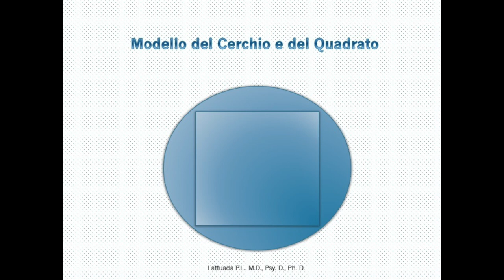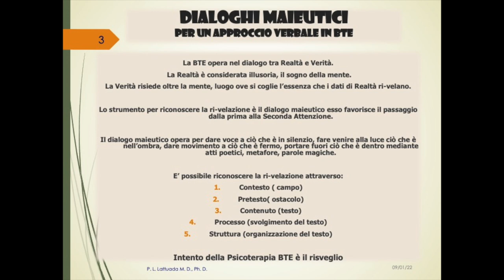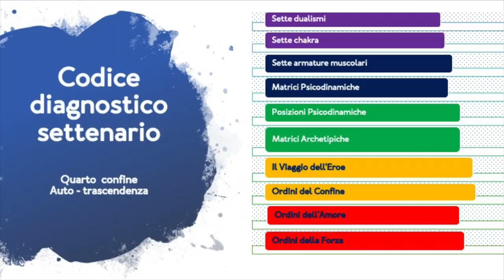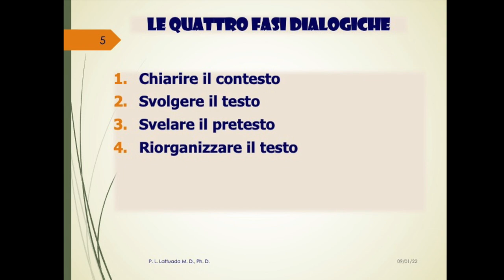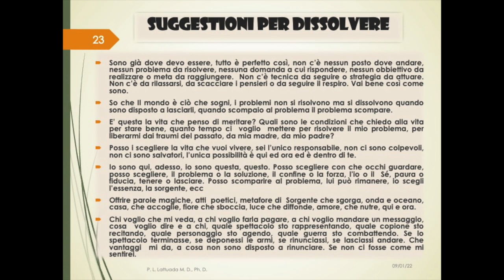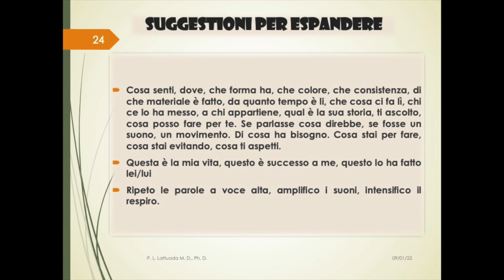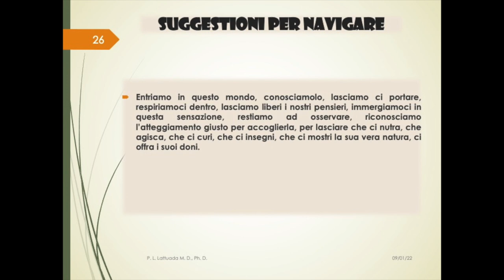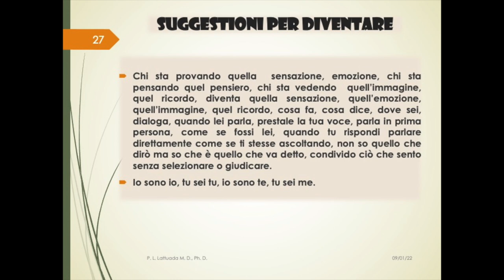BTE 310: Linee guida per un approccio verbale in BTE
La BTE opera nel dialogo tra Realtà e Verità.
 La Realtà è considerata illusoria, il sogno della mente.
La Verità risiede oltre la mente, luogo ove si coglie l’essenza che i dati di Realtà ri-velano.

Lo strumento per riconoscere la ri-velazione è il dialogo maieutico esso favorisce il passaggio dalla prima alla Seconda Attenzione.

Il dialogo maieutico opera per dare voce a ciò che è in silenzio, fare venire alla luce ciò che è nell’ombra, dare movimento a ciò che è fermo, portare fuori ciò che è dentro mediante atti poetici, metafore, parole magiche.

E’ possibile riconoscere la ri-velazione attraverso:
Contesto ( campo)
Pretesto( ostacolo)
Contenuto (testo)
Processo (svolgimento del testo)
Struttura (organizzazione del testo)

Intento della Psicoterapia BTE è il risveglio